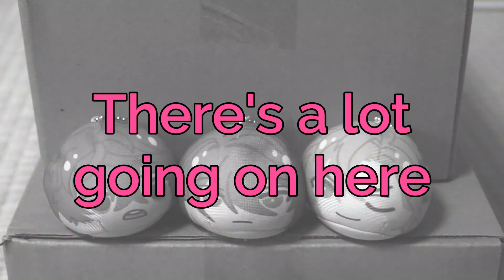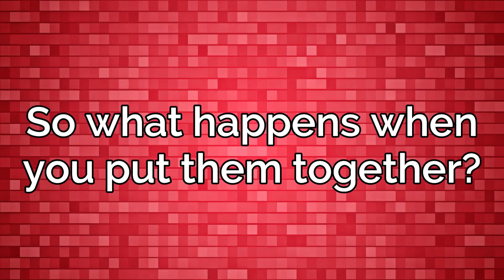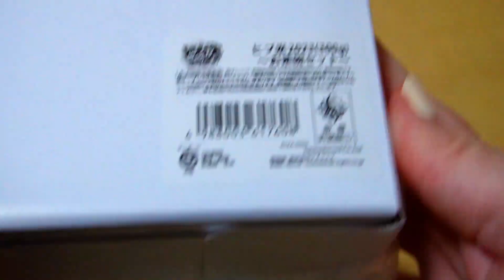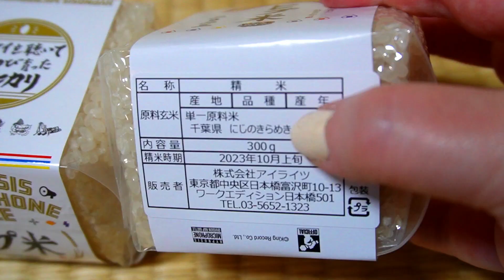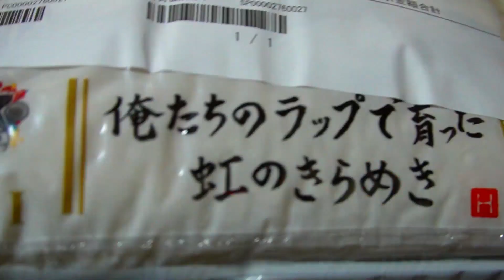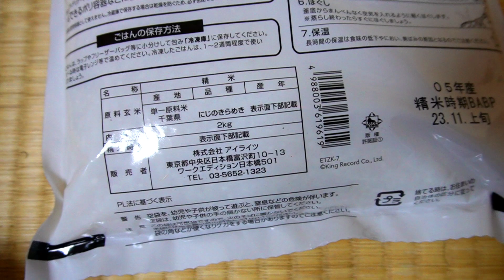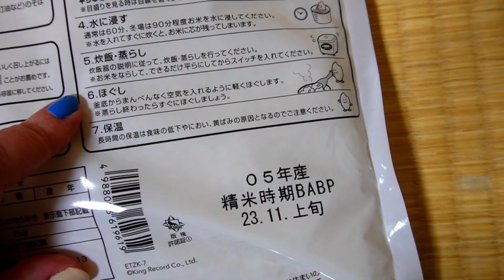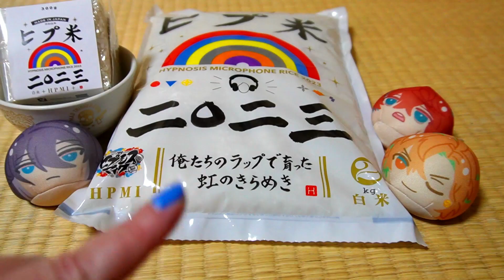Everything (?) you ever wanted to know about HypRice in 2023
It's HypRice season again! Let's take a look at what we got for 2023 - spoiler alert, it was a lot of rice.
Enjoy what you see?